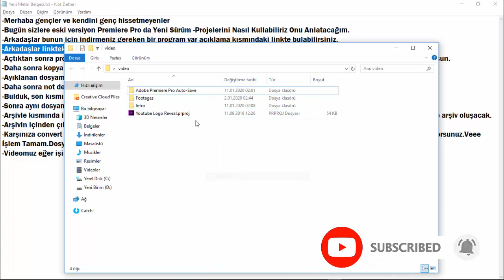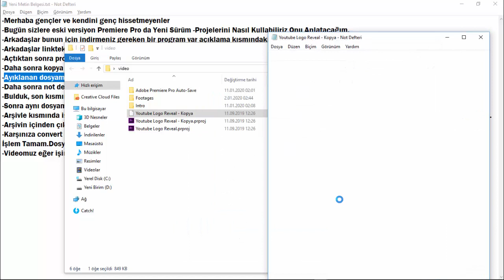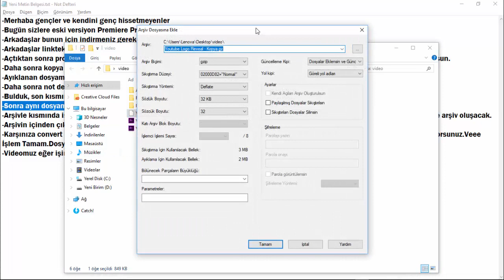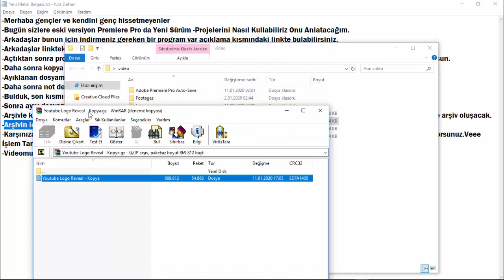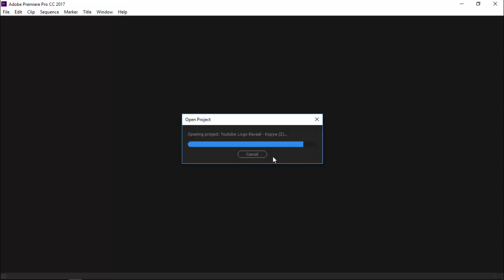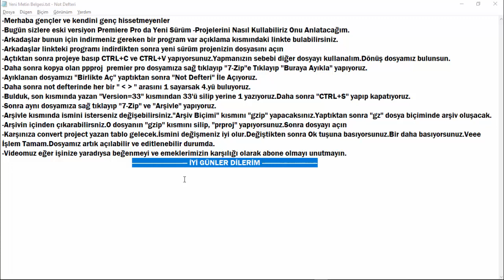The project was saved in a newer version of ppro and cant be opened in this version HATASI ve ÇÖZÜMÜ